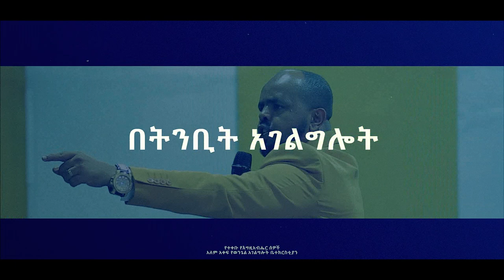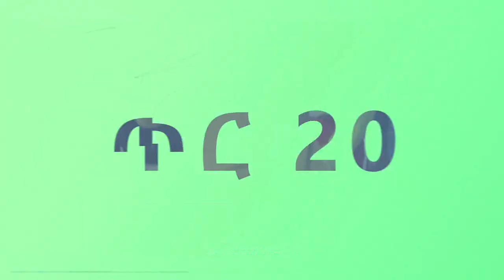ቀኑ ደረሰ ከጥር 20 እስከ 22 ድረስ 🟤 "በድሬዳዋ" ምድር ባቡር አዳራሽ ላይ የተዘጋጀው አስደናቂ ኮንፈረንስ ደረሰ